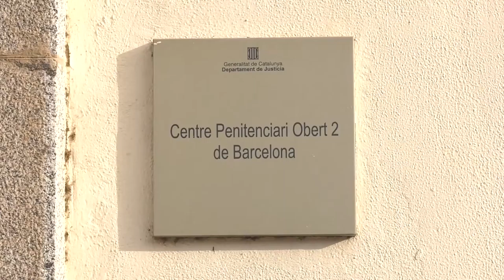El Govern i l'Aj. de Barcelona signen conveni trasllat de la Model i construcció habitatge social